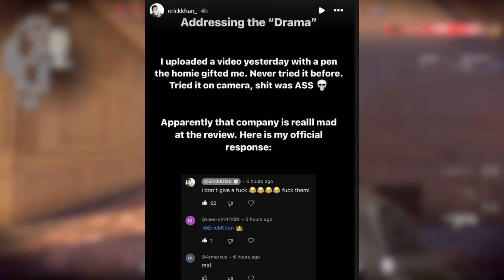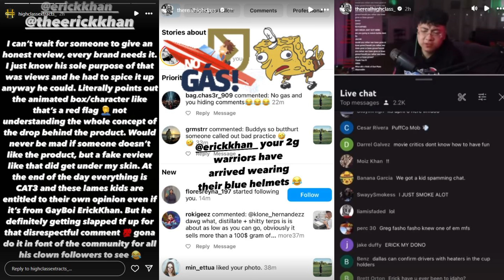Erick Khan made High Class MAD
In this video i talk about how Erick Khan made the owner of High Class Extracts mad